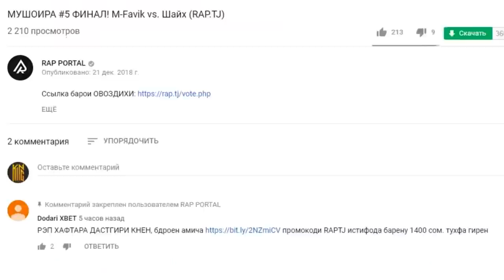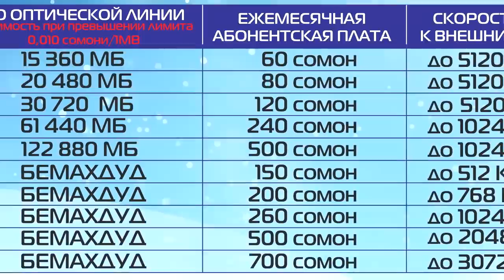МУШОИРА #6 Maks 98 vs. Capitan (RAP.TJ)